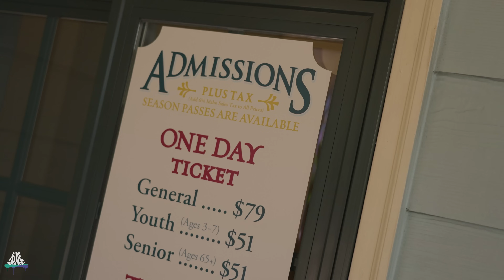SILVERWOOD THEME PARK - Der Größte Freizeitpark im Nord Westen der USA - Freizeitpark Vorstellung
Der Größte Freizeitpark im Nord Westen der USA - SILVERWOOD THEME PARK - Ride Review Freizeitpark Vorstellung